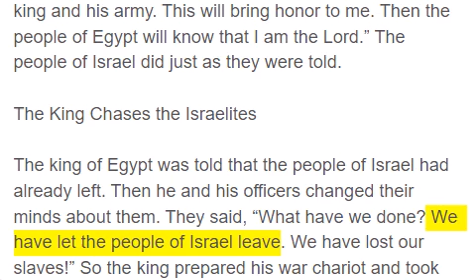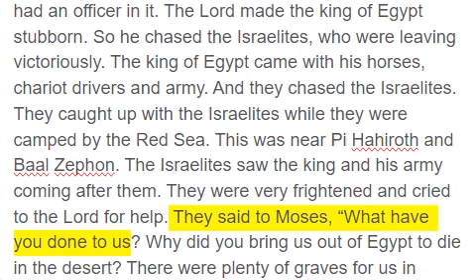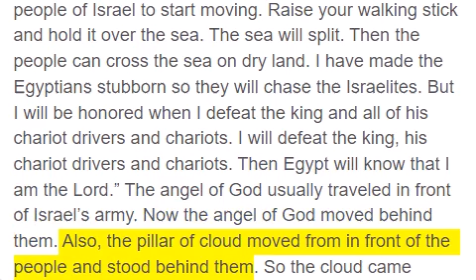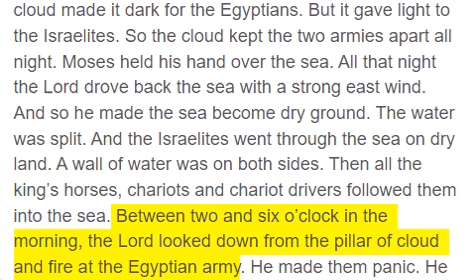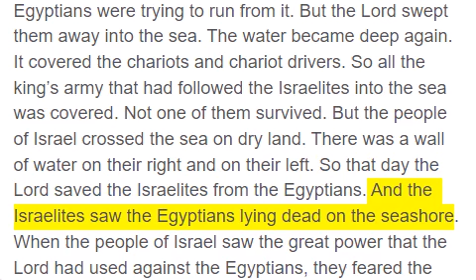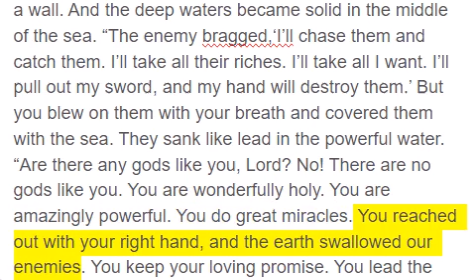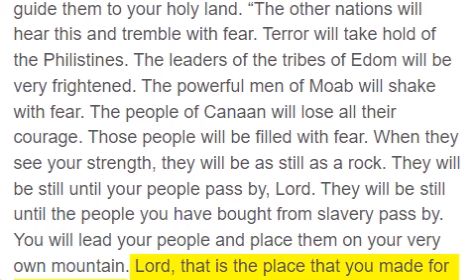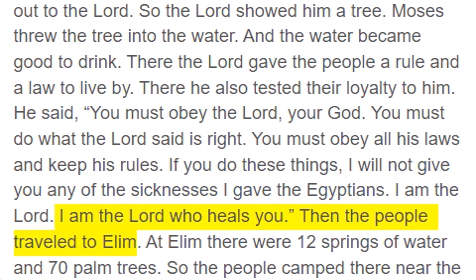Exodus 14 - 15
Then the Lord said to Moses, “Tell the Israelites to turn back to Pi Hahiroth. Tell them to camp for the night between Migdol and the Red Sea. This is near Baal Zephon. The king will think, ‘The Israelites are lost, trapped by the desert.’ I will make the king stubborn again so he will chase after them. But I will defeat the king and his army. This will bring honor to me. Then the people of Egypt will know that I am the Lord.” The people of Israel did just as they were told.

The King Chases the Israelites

The king of Egypt was told that the people of Israel had already left. Then he and his officers changed their minds about them. They said, “What have we done? We have let the people of Israel leave. We have lost our slaves!” So the king prepared his war chariot and took his army with him. He took 600 of his best chariots. He also took all the other chariots of Egypt. Each chariot had an officer in it. The Lord made the king of Egypt stubborn. So he chased the Israelites, who were leaving victoriously. The king of Egypt came with his horses, chariot drivers and army. And they chased the Israelites. They caught up with the Israelites while they were camped by the Red Sea. This was near Pi Hahiroth and Baal Zephon. The Israelites saw the king and his army coming after them. They were very frightened and cried to the Lord for help. They said to Moses, “What have you done to us? Why did you bring us out of Egypt to die in the desert? There were plenty of graves for us in Egypt. We told you in Egypt, ‘Let us alone! Let us stay and serve the Egyptians.’ Now we will die in the desert.” But Moses answered, “Don’t be afraid! Stand still and see the Lord save you today. You will never see these Egyptians again after today. You will only need to remain calm. The Lord will fight for you.” Then the Lord said to Moses, “Why are you crying out to me? Command the people of Israel to start moving. Raise your walking stick and hold it over the sea. The sea will split. Then the people can cross the sea on dry land. I have made the Egyptians stubborn so they will chase the Israelites. But I will be honored when I defeat the king and all of his chariot drivers and chariots. I will defeat the king, his chariot drivers and chariots. Then Egypt will know that I am the Lord.” The angel of God usually traveled in front of Israel’s army. Now the angel of God moved behind them. Also, the pillar of cloud moved from in front of the people and stood behind them. So the cloud came between the Egyptians and the people of Israel. The cloud made it dark for the Egyptians. But it gave light to the Israelites. So the cloud kept the two armies apart all night. Moses held his hand over the sea. All that night the Lord drove back the sea with a strong east wind. And so he made the sea become dry ground. The water was split. And the Israelites went through the sea on dry land. A wall of water was on both sides. Then all the king’s horses, chariots and chariot drivers followed them into the sea. Between two and six o’clock in the morning, the Lord looked down from the pillar of cloud and fire at the Egyptian army. He made them panic. He kept the wheels of the chariots from turning. This made it hard to drive the chariots. The Egyptians shouted, “Let’s get away from the Israelites! The Lord is fighting for them and against us Egyptians.” Then the Lord told Moses, “Hold your hand over the sea. Then the water will come back over the Egyptians, their chariots and chariot drivers.” So Moses raised his hand over the sea. And at dawn the water became deep again. The Egyptians were trying to run from it. But the Lord swept them away into the sea. The water became deep again. It covered the chariots and chariot drivers. So all the king’s army that had followed the Israelites into the sea was covered. Not one of them survived. But the people of Israel crossed the sea on dry land. There was a wall of water on their right and on their left. So that day the Lord saved the Israelites from the Egyptians. And the Israelites saw the Egyptians lying dead on the seashore. When the people of Israel saw the great power that the Lord had used against the Egyptians, they feared the Lord. And they trusted the Lord and his servant Moses.

The Song of Moses

Then Moses and the Israelites sang this song to the Lord: “I will sing to the Lord because he is worthy of great honor. He has thrown the horse and its rider into the sea. The Lord gives me strength and makes me sing. He has saved me. He is my God, and I will praise him. He is the God of my ancestors, and I will honor him. The Lord is a great warrior. The Lord is his name. The chariots and soldiers of the king of Egypt he has thrown into the sea. The king’s best officers are drowned in the Red Sea. The deep waters covered them. They sank to the bottom like a rock. Your right hand, Lord, is amazingly strong. Lord, your right hand broke the enemy into pieces. In your great victory you destroyed those who were against y